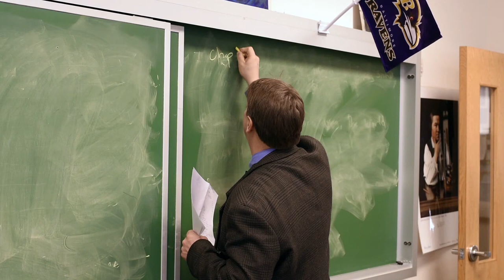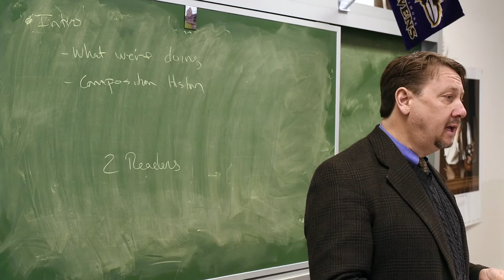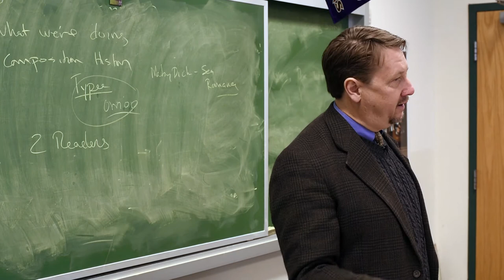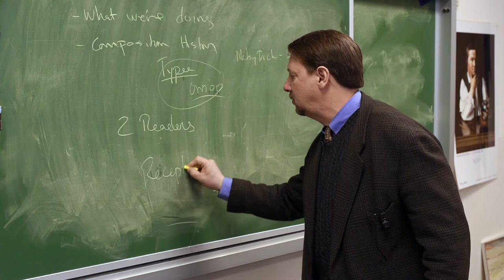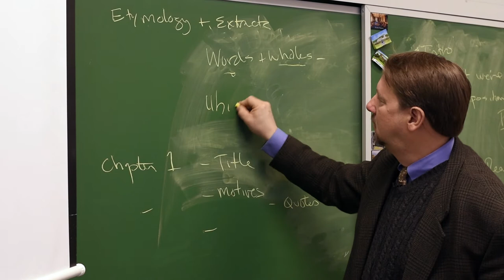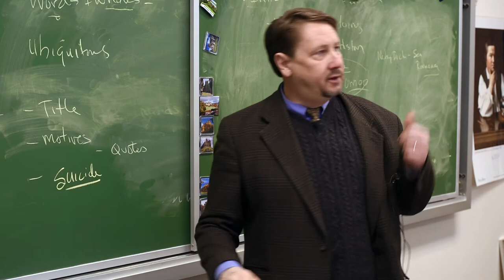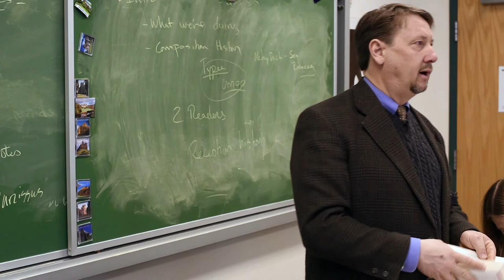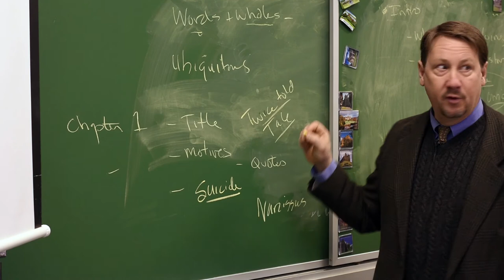Moby Dick Lecture (Day 1) Chap 1